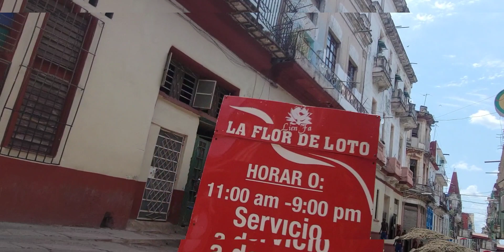En calles que cruzan centro Habana 👀👉🇨🇺